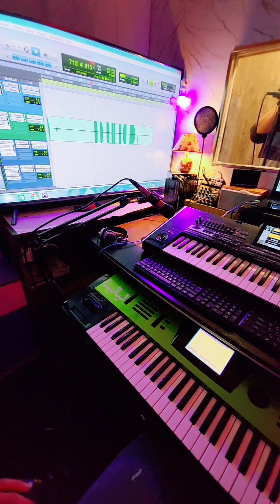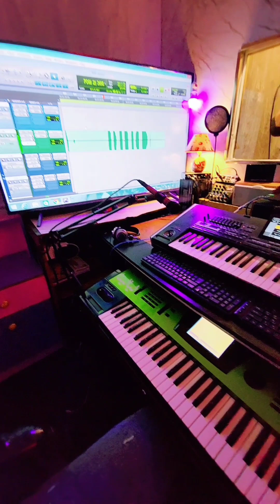أهداء الى الأخ محمد الفارس غناء الفنان محمد الزعبي عزف وتوزيع مايسترو أحمد الخطيب أستديو ليالينا